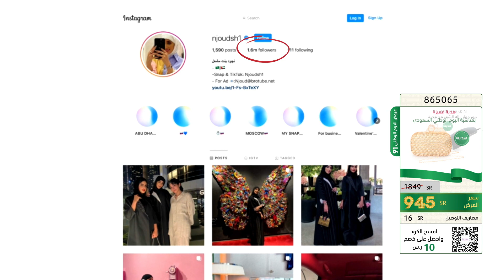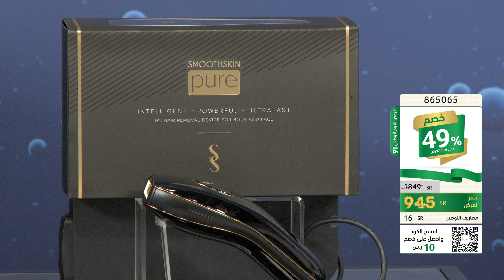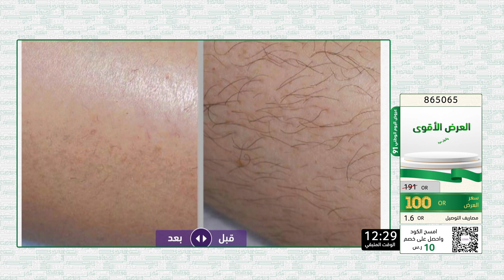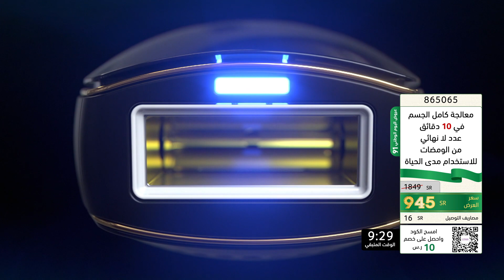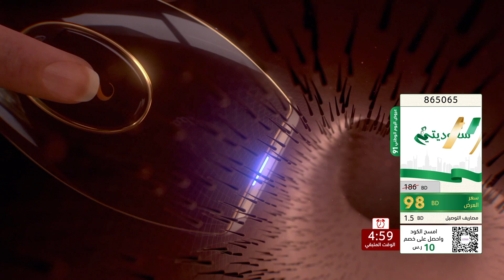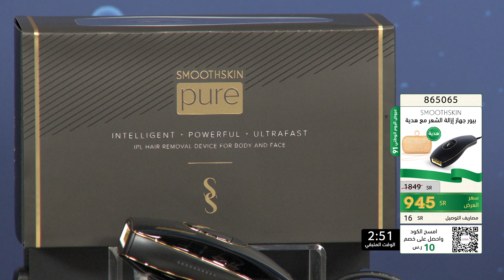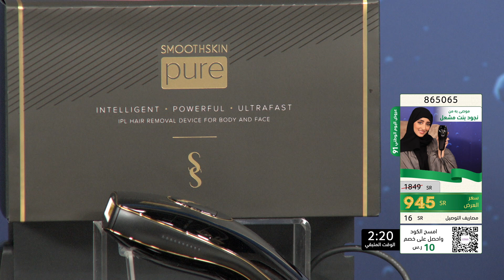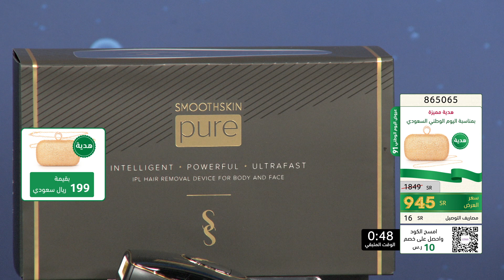سموث سكين جهاز بيور لإزالة الشعر + هدية | اليوم الوطني السعودي | تسوق عبر موقعنا Citrusstv.com